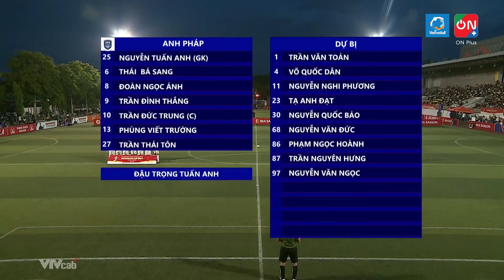HIGHLIGHTS | TIG VS ANH PHÁP | KHOẢNH KHẮC NGÔI SAO ĐỊNH ĐOẠT TRẬN ĐẤU